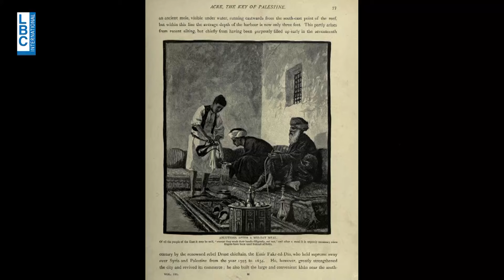ما هو معنى المتاولة؟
تناولت حلقة نهار الأحد 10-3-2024 من برنامج "لبنان بقصة" قصص مميزة مرتبطة بجنوب لبنان مع الإعلامي يزبك وهبي وأستاذ التاريخ شارل الحايك
يمكنكم الآن مشاهدة الحلقة الكاملة مجاناً عبر موقعنا الإلكتروني: